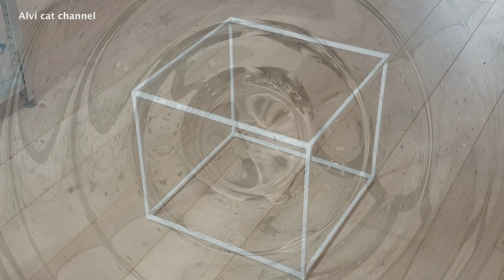Alvi cat : cube trap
CUBE TRAP
A few years ago we designed a cat trap by leaving a taped square on our living room floor. Alvi felt heavily attracted to that square and instantly settled down right in the middle of it.  It made us wonder how he would react to a three-dimensional version of this cat trap. What do you think your cat would do?

Watch until the end, as Alvi videos usually have both a head and a tail!

Also see us on Facebook (Alvi Cat)  and instagram (alvicatchannel)